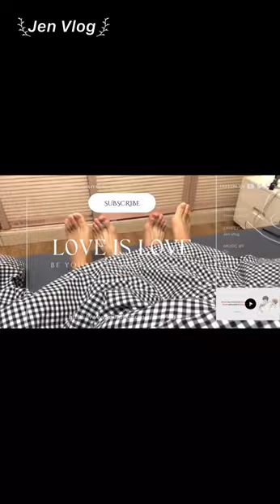[Engsub/BL] Chen Lv and Liu Cong called their dads to wish them a Happy Father's Day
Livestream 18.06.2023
Chen Lv/ Trần Luật: @Clv陈律
Date of birth/ Sinh ngày: 29/09/2001 - Libra/ Thiên Bình
Height/ Chiều cao: 1m85
Hometown/ Quê quán: Guangzhou, Guangdong Province/ Quảng Châu, Quảng Đông

Jen Vlog